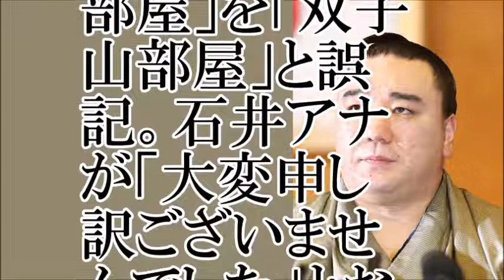【2度も】ゴゴスマで放送事故 写真と名前を取り違え【ちゃんねる大和】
【関連動画】